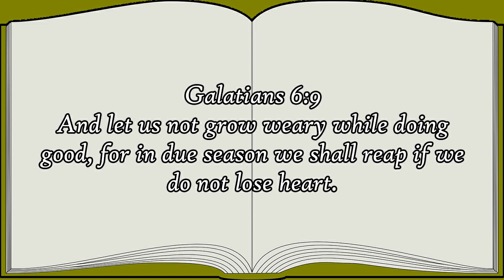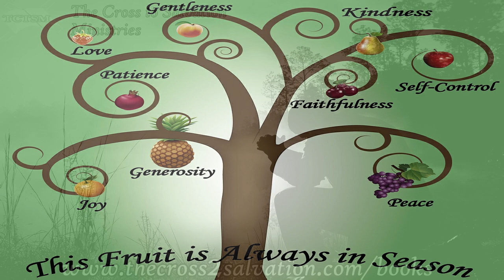PRAYERTIME - By TKING N MINISTRIES - Prayer: Never Give Up (TKING)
Hello, everyone; this video is a prayer of encouragement to the people of God to never give up doing good in the eyes of God. May you, all be blessed as you stand firm in your faith in these evil last days.